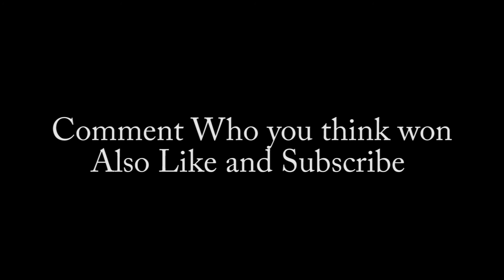Rap Battle | No Excuses | Odapt Vs Teddy Graham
After eating what some would say surprising and all would say devastating loss to Matt K.O. in the first ever No Excuses title match. Teddy Graham looks to prove to everyone it was a fluke by making an example of the next poor soul to face him. But he'll face no slouch. Standing across from him is a member of the Auburn hip-hop congress and undefeated Daily Duels battler Odapt; who is coming all the way out to Sacramento to try and prove that the only fluke in Teddy Graham's career was his success. Both of these warriors are facing fresh blood for the first time and are looking to walk away with bragging rights to bring back to their leagues.